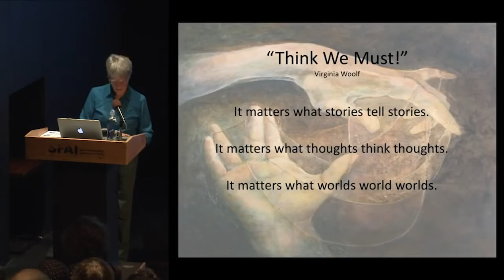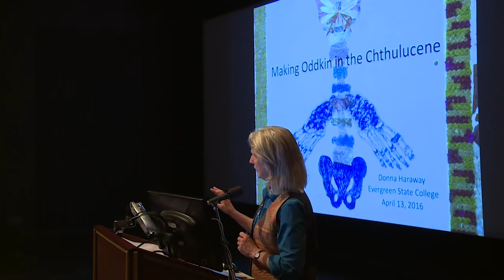Encounters in times of fragmentation / Encuentros en tiempos de fragmentación - English Subtitles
In this remix I work with ideas of political terms that are associated with diverse activists’ practices.
This is the list of complete videos sampled for this remix.

Encuentro en tiempos de fragmentacion Mesa 1 Participacion Virtual de Silvia Rivera Cusicanqui

Donna Haraway - Staying with the Trouble_ Making Kin in the Chthulucene

María Galindo en Lima -Conversa sobre A despatriarcar y Espejito Mágico en La Libre de Barranco

La independencia de Cataluña no se puede decretar de un día para otro, nadie cree en eso Subirats